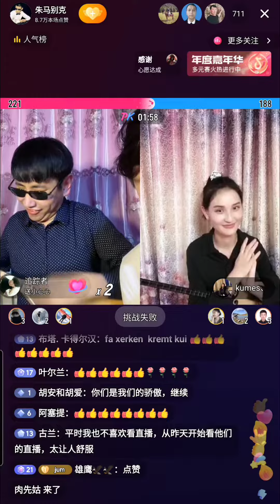күй тартыс Жұмабек Мұхиятұлы & Күміс 2022.12.14 КХР ШҰАР, kuy tartys Jumabek Muhyat ule & Kumis (2)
12.14th, 2022

Kazakh dombra